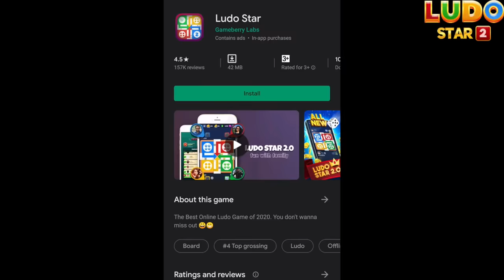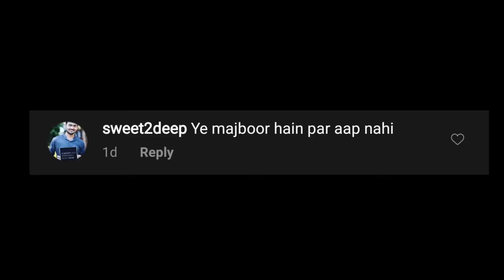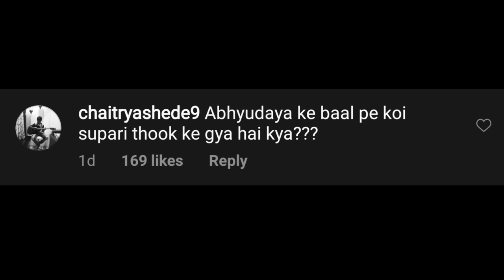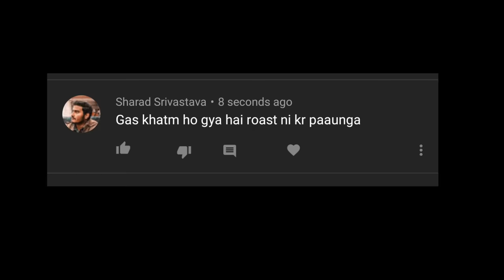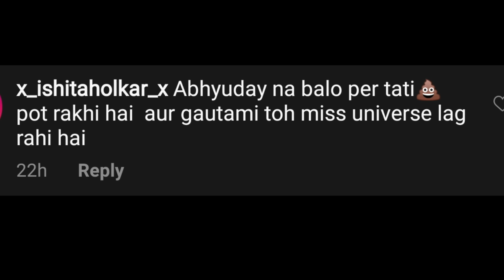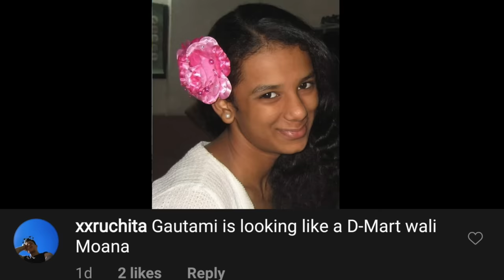Embarrassing Childhood Photos (ROAST US)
In this video we go through all the comments submitted by our subscribers on our Instagram and YouTube community post where we asked them to roast us based our old childhood funny pictures.
We have reacted to the funniest comments and memes made on us by you guys.